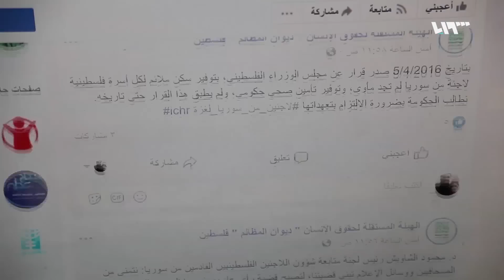الأونروا تقطع المساعدات عن اللاجئين الفلسطينيين السوريين في غزة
بعد أن أوقفت الأونروا صرف بدل إيجار للاجئين القادمين من سوريا، باتت عائلات فلسطينية سورية مهددة بالطرد من منازلها في حال لم يتوفر بدل إيجار لهم، دون اهتمام من أي الجهات المعنية في القطاع.